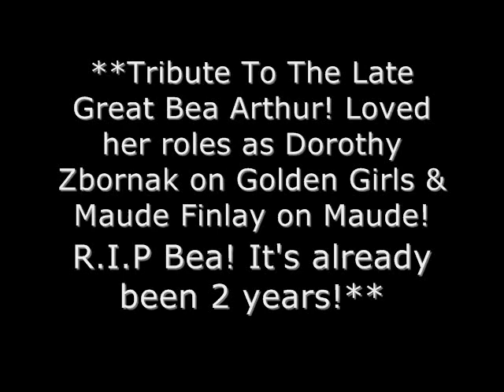Bea Arthur Tribute (And then there's Maude With Lyrics!) ♥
I LOVE Maude!! Great TV show!! Bea Arthur was a great person & actress!! RIP Bea! Here's a tribute! ♥